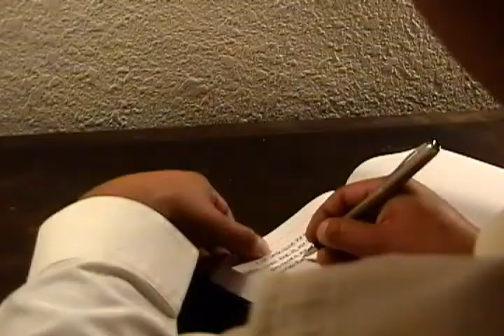Trailer EL PEQUEÑO INTRUSO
A Short Film by CHRISTIAN HERNANDEZ